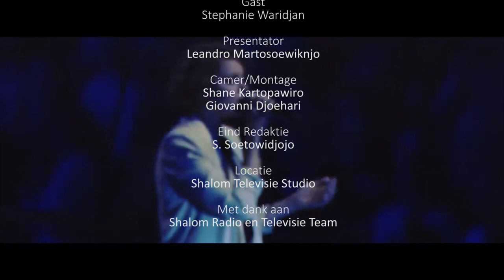De Getuigenis van Stephanie Waridjan